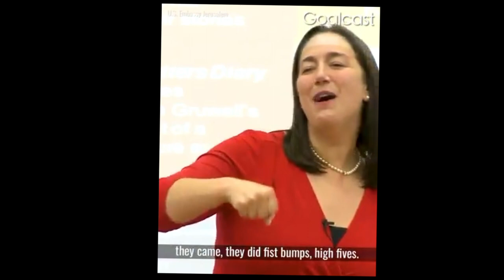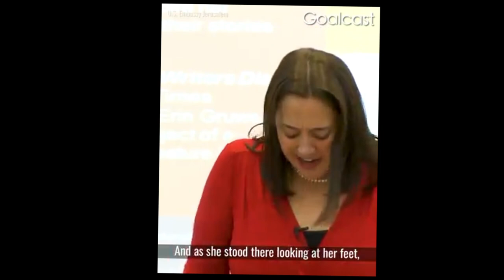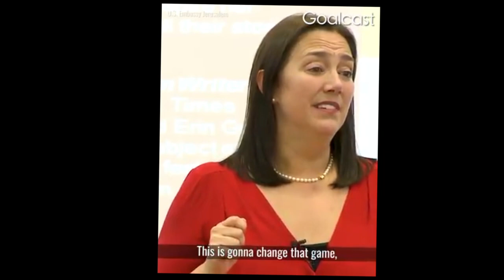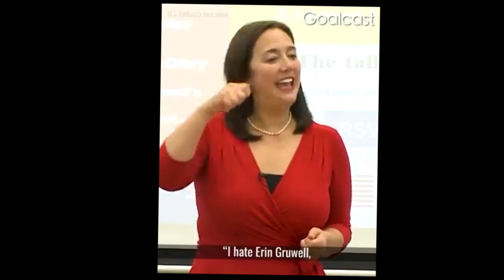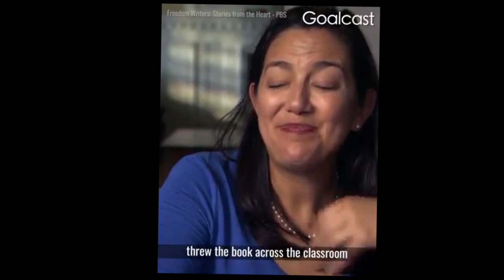Spirit Tea With Momma “T”.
Educating With Ann Frank